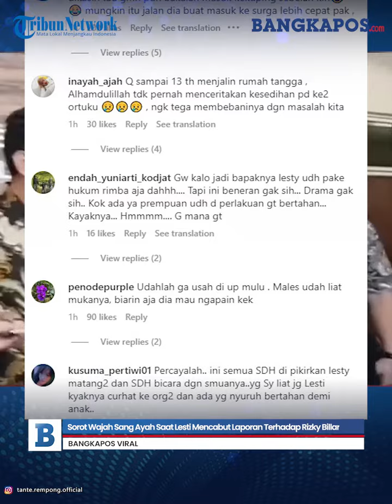Heboh Sorot Wajah Sang Ayah Saat Lesti Mencabut Laporan Terhadap Rizky Billar